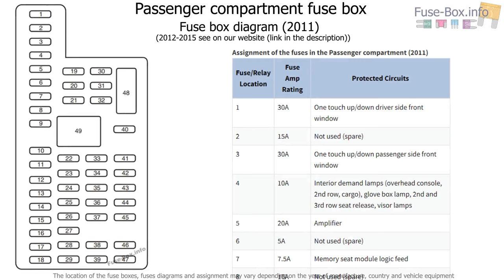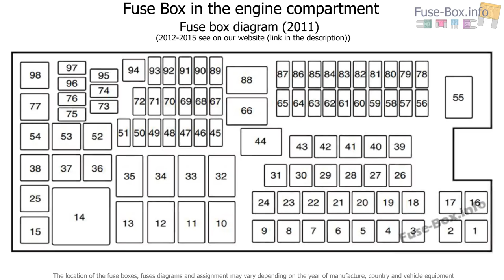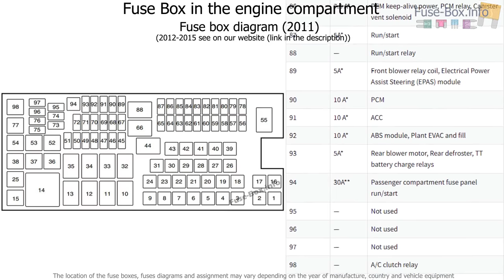Fuse box location and diagrams: Ford Explorer (2011-2015)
Fuse box diagram (location and assignment of electrical fuses and relays) for Ford Explorer (2011, 2012, 2013, 2014, 2015).